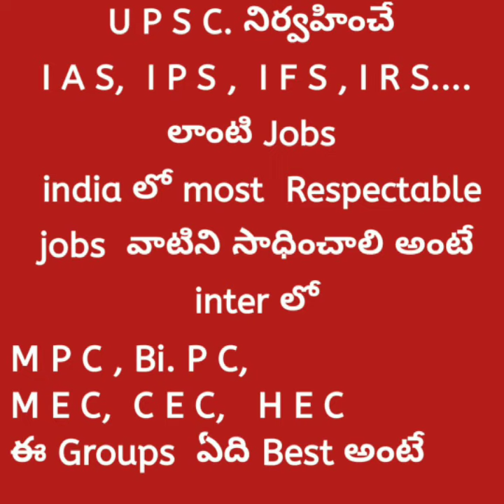10th After which is the best group in inter for Civils|| Which is the best group for I.A.S ,I.P. S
10th After which is the best group in inter for Civils|| Which is the best group for I,A,S ,I, P, S ,I, R, S
10th After which is the best group in inter for Civils|| Which is the best group for I,A,S ,I, P, S
10th 10th After which is the best group in inter for Civils|| Which is the best group for I,A,S ,I, P, S best
10th After which is the best group in inter for Civils|| Which is the best group for I,A,S ,I, P, S
after which group best 10th After which is the best group in inter for Civils|| Which is the best group for I,A,S ,I, P, S
whichgroupbest 10th After which is the best group in inter for Civils|| Which is the best group for I,A,S ,I, P, S10th After which is the best group in inter for Civils|| Which is the best group for I,A,S ,I, P, S